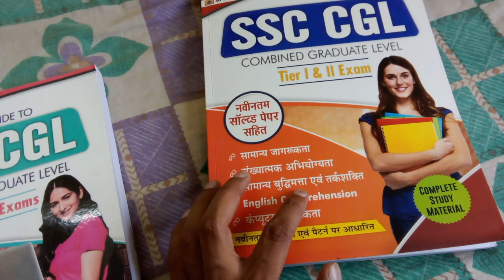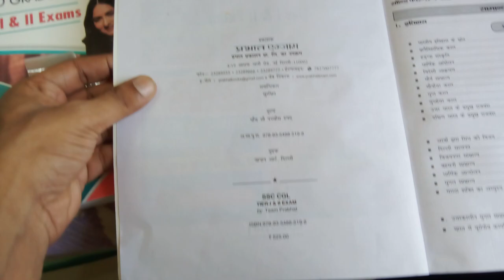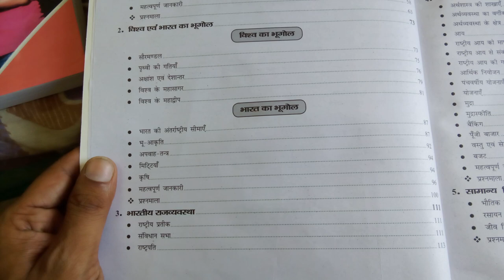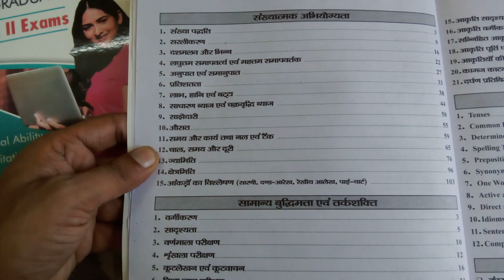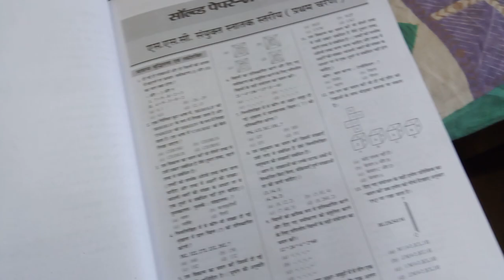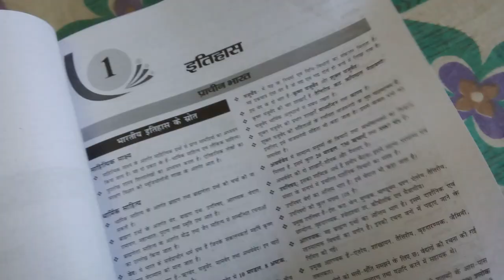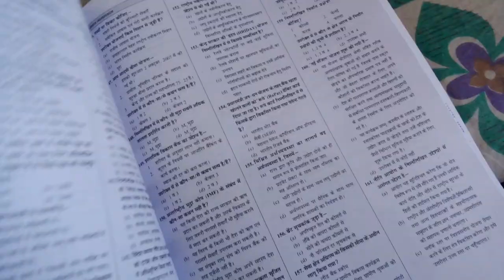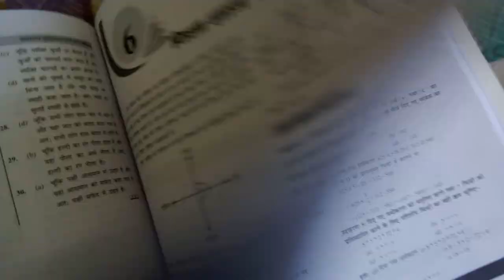SSC CGL Tier-I & II Prelims & Mains Best Book in Hindi By Prabhat Exam | Complete Guide & PYQ 2023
The Present Edition of “Ultimate Guide to (SSC-CGL) Tier 1 Examination” has been carefully prepared to serve as a comprehensive guide for those aspirants who are preparing for Combined Graduated Level Examination conducted by Staff Selection Commission.

This book contains Latest Solved Papers with comprehensive guide
The subjects are arranged exactly as per the latest syllabus and pattern, to make it 100% convenient for the candidates.
This book gives you an idea of the questions asked in previous years' exams, and also what type of questions you should expect in the upcoming exam.
Solved Paper (2022) is a collection of useful exam questions.
Answers with explanations are available for all questions.
Based on latest syllabus & exam pattern.

English language /comprehension /verbal ability
Mathematical / quantitative ability
Analytical skill
General awareness
Computer proficiency"